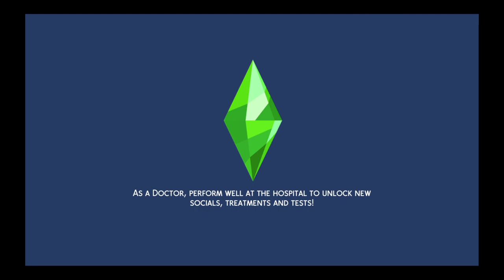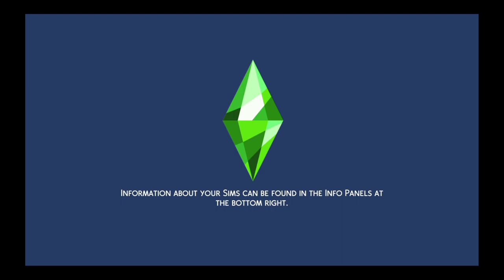The Sims™ 4_20210910223313